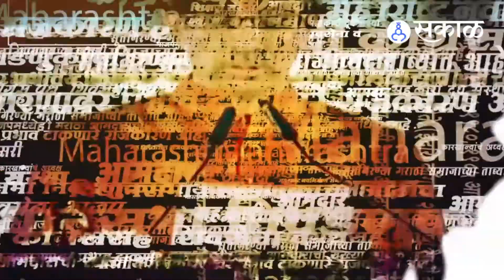Pune News: बंडखोर आमदारांविरुद्ध संतप्त शिवसैनिकांकडून तिरडी मोर्चा | Sakal Media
एकनाथ शिंदे यांच्या बंडाला स्थानिक शिवसैनिकांकडून विरोध होतोय. ठिकठिकाणी बंडखोर आमदारांविरोधात घोषणा बाजी केली जात असून, त्यांची कार्यालय सुद्धा फोडली जात आहेत. अशातच  एकनाथ शिंदे आणि त्यांच्यासोबत असलेल्या आमदारांचा निषेध म्हणून पुण्यात आज शिवसैनिकांनी प्रतिकात्मक पुतळे जाळले. हडपसर भागात झालेल्या या आंदोलनात शिवसेनेच्या वतीने अँब्युलन्स आणून तिरडी मोर्चा देखील काढण्यात आला.

(Shivsainiks protest against Eknath Shinde and other rebel MLAs in Hadapsar, Pune)